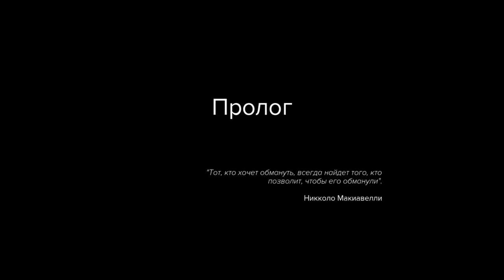Начало ! Sniper Ghost Warrior 3 #1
Начало снайпера 3 Призрачный воин